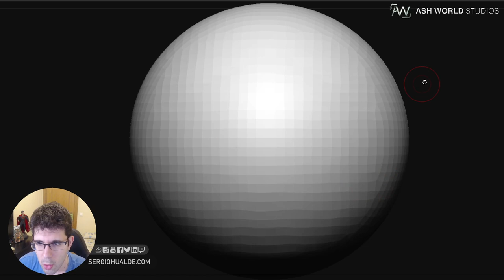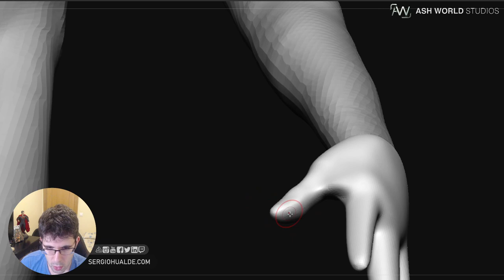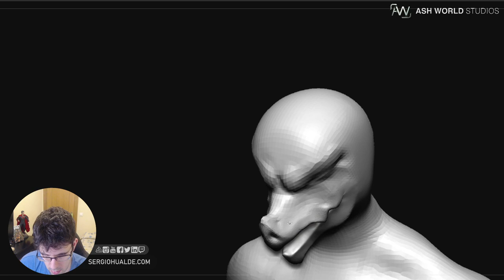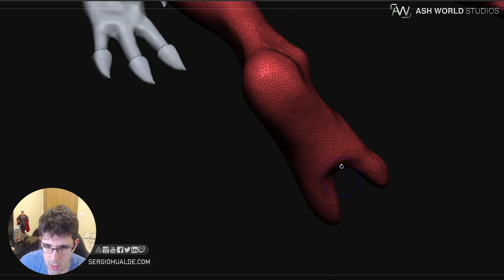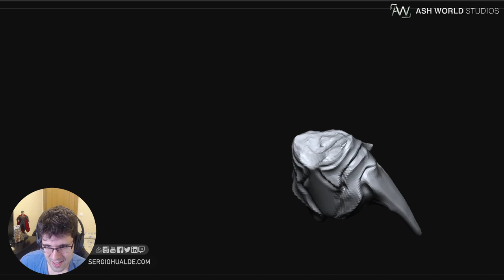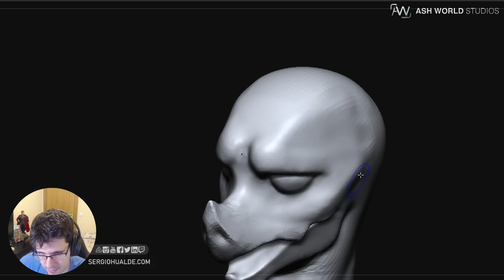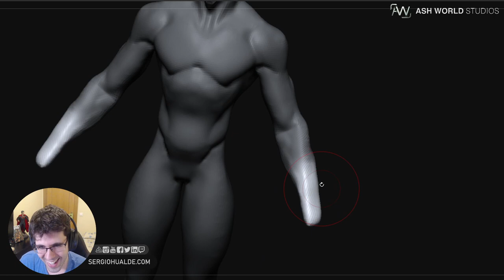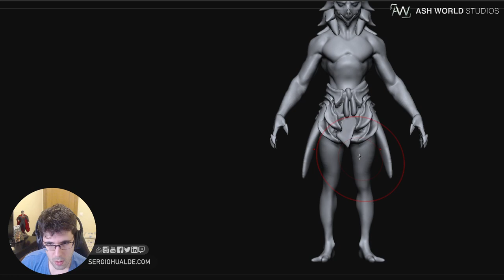Esculpiendo para Artstation Challenge en Zbrush | Sergio Hualde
*El contenido de la miniatura puede ser extraído de Google con la intención de describir lo que pasa en el vídeo.